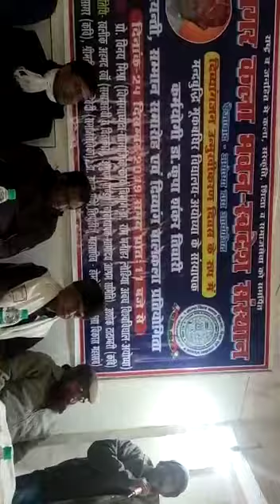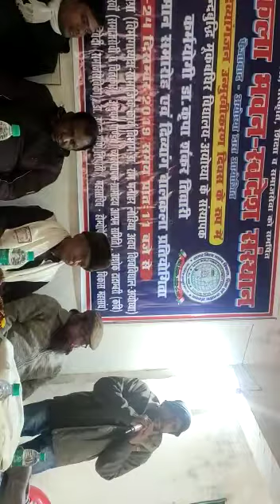सागर कला भवन में कवि सम्मेलन 3